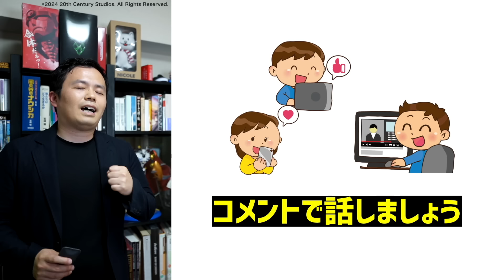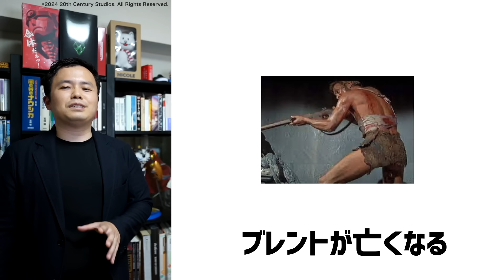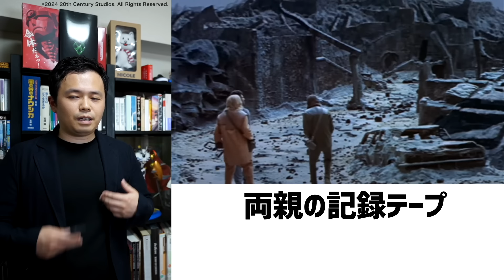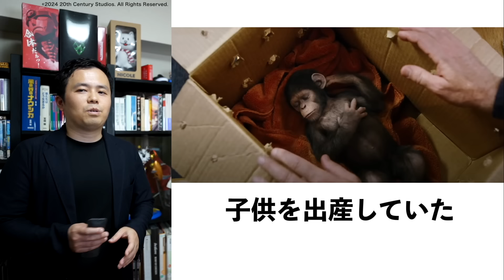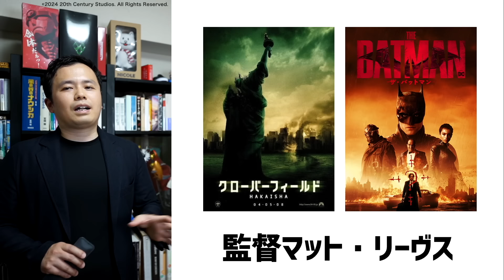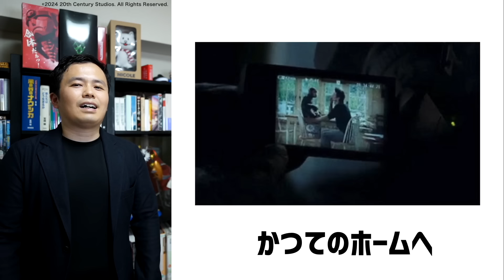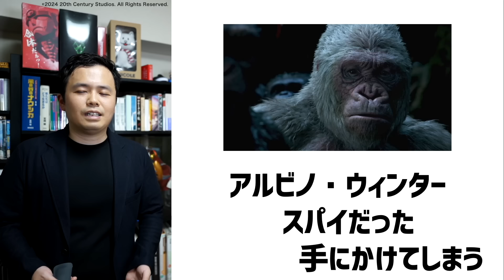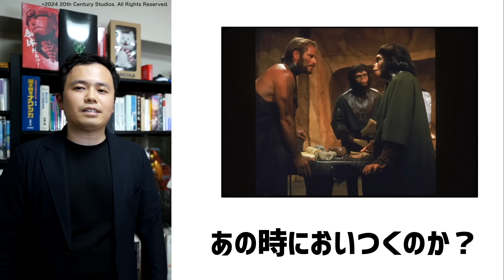【超まとめ】猿の惑星シリーズ物語一挙解説！【最新作キングダム予習】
①洗濯機で洗える②すぐ乾く③ストレッチ素材④シワにならない⑤軽い着やすい
スーツだけど超便利です！よければチェックして購入検討してみてください！